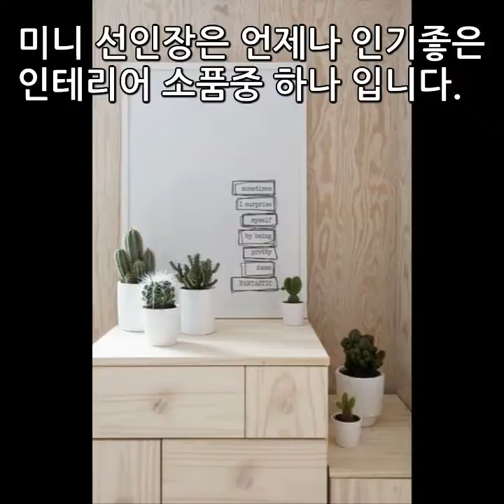집에 싱그러운 식물을 키워봐요